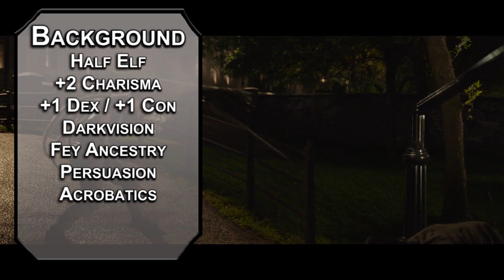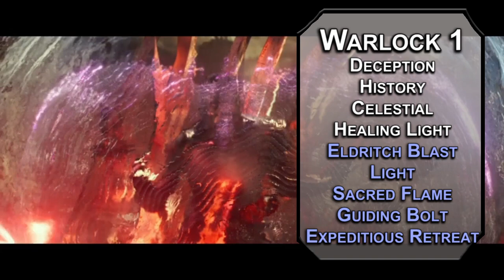How to Play Cyclops in Dungeons & Dragons (X-Men Build for D&D 5e)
Today we've built Scott Summers, Cyclops from the X-Men in Dungeons & Dragons. If you want some optical concussive blasts in D&D 5e before the X-men join the MCU this build is a real Marvel.